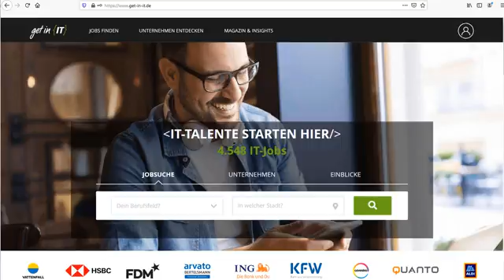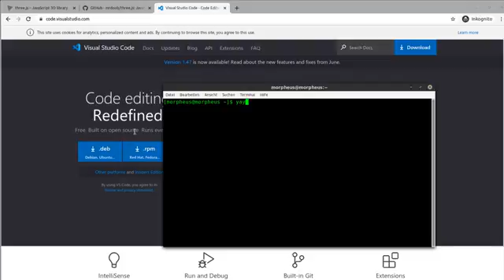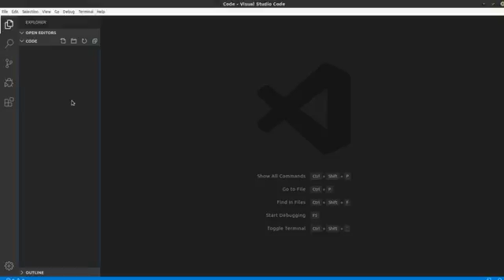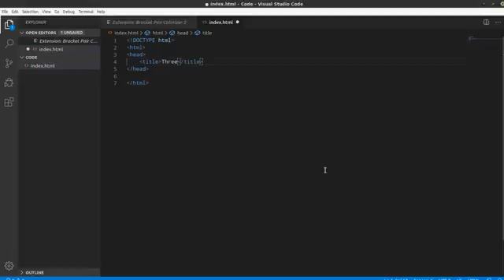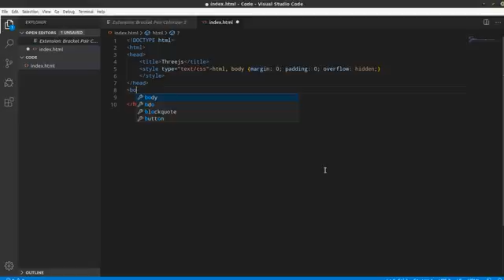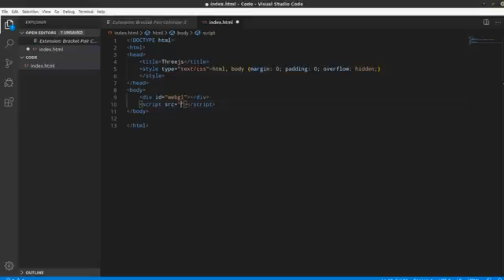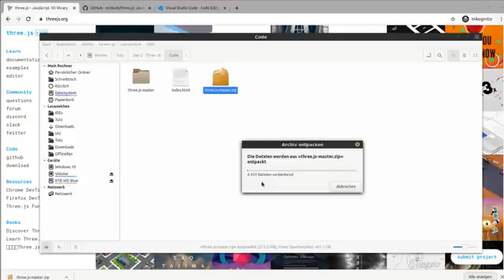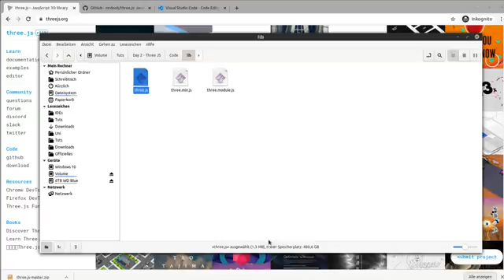ThreeJS Tutorial #2 - Setup [DEUTSCH/GERMAN]